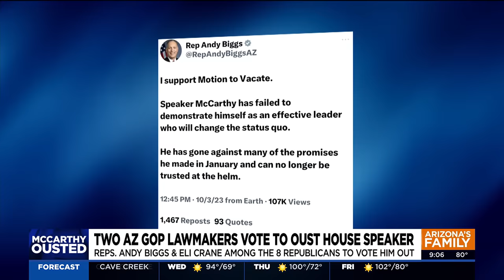Two Arizona GOP lawmakers vote to oust House Speaker McCarthy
There will be a meeting next Tuesday night for Republican candidates who want to be considered as the next speaker.